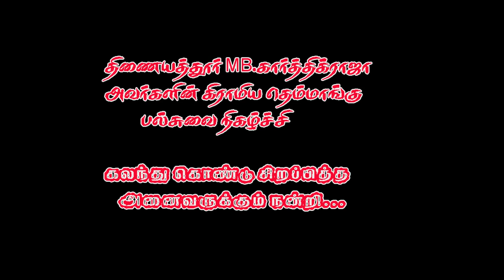கார்த்திக்ராஜா-DMV மணி இருவர் பாடிய பாக்கு வெத்தல மாத்தனும் பாடல் வாதிரிப்பட்டி கச்சேரி 2022